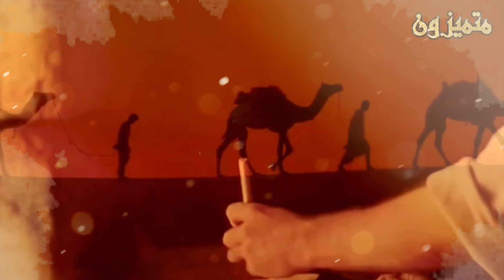من هي الممتحنة ؟ ولماذا انزل الله فيها القرآن؟ولماذا ضرب ابيها النبي ﷺ حتي كاد ان يموت ؟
من هى الممتحنة ؟ ولماذا ضرب ابيها النبى ﷺ حتى كاد ان يمـ.ـوت ؟ ولماذا انزل الله فيها قران ؟ ستبكى !

قصص اسلامية اخري :

كيف ماتت السيدة مريم وماذا طلبت من ملك الموت

من هى المُمتحَنة التي احتار الرسول في أمرها وما قصتها ولماذا أنزل الله قرآنًا فيها.. ستجعلك تبكي!
هل تعلم من هي الممتحنة التي ذكرت في القرآن الكريم في سورة الممتحنة؟
من هي الممتحنة وما سبب نزول سورة الممتحنة ؟ الله اعلم بأيمانهن - في ظلال آية الدكتورة رفيدة حبش
من هي الممتحنة؟ || قصة سورة الممتحنة
قصة سورة الممتحنة | ومن هي الممتحنة | قصة رائعة
تفسير سورة الممتحنة الشيخ محمد العريفي سلمه الله
الشيخ الشعراوي | تفسير سورة الممتحنة، (آية ١-٦)
من هي الممتحنة؟ ومن هو أشقي القوم؟
أم ذهبت الى قبـ.ـر أبنها لتبكى فسمعت صوته من داخل القبر .. وقال لها شئ يزلزل القلوب ! سبحان الله
هل تعلم لماذا ذكر الله عز وجل الذباب فى القرأن الكريم؟! معجزة كبيرة جدا !!!
القرآن يتحدى ملايين من البحث العلمي ويفسر (شيب الشعر) بكلمة واحدة.. ستصعق إن عرفتها
أغرب الحيوانات التي ذكرت في القرآن الكريم.. ٢٧ صنف لم تكن تعلم عنهم شيئا
معلومات قرآنية | كم من مرة ذُكر اِسم الله في القرآن الكريم
20 إعجاز علمي في القرآن الكريم أذهل علماء أمريكا وأوروبا. وبعدها كانت المفاجئة. {الجزء 2}
ما هو الغثاء الأحوى الذى ذكره الله فى القران ؟ولماذا هى أغرب كلمة فى القران؟وماذا اكتشف فيها العلماء
٧ حشرات ذكرها الله في القرآن الكريم.. ما هي ولماذا تم ذكرها؟ الإجابة مدهشة
كم مرة ذكر إسم الله في القرآن؟ ستنذهل من الإجابة
[HD] كم عدد الكتب السماوية التي ورد ذكرها في القرآن
سورتين اذا قرأتهما سبع مرات يرسل الله اليك ملائكة لتكلمك وتحقق لك ما تريد ؟ ستندم على عدم قراءتهما !
لماذا أنزل الله عز وجل القرآن الكريم آخر الكتب السماوية - للشيخ الشعراوي
في بلد عربي تقع أرض الجنة المحروقة التي ذكرت في القرآن ؟! تعرف عليها
قصة النبي الذى احرقت الملائكة زوجته وقتلوهـ.ـا أمامه ؟ ولماذا اخذت الملائكة جثتها الي السماء ؟ ستبكى
شاب فعل فاحشة اللو اط وهو فى سكرات المـ.ـوت وعند تغسيله خرج من جسده شئ عجيب افزع الجميع ؟ سيهتز قلبك
من هي المرأه الممتحنة التي أنزل الله سورة الممتحنة بها ؟؟ وماذا فعلت مع الرسول ؟؟
هل تعلم لماذا أنزل الله القرآن باللغة العربية ؟ معجزة كبيرة جدا سبحان الله !